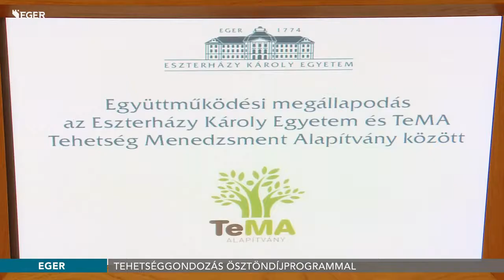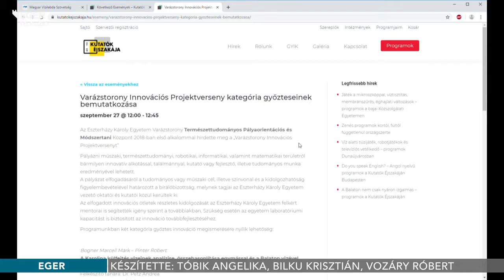Tehetséggondozás ösztöndíjprogrammal - 2019.09.19.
Az Eszterházy Károly Egyetem nagy hangsúlyt fektet a tehetséggondozásra és a továbbképzésre. Ezt a célt szolgálja legújabb ösztöndíjprogramja is, amellyel a frissen végzett hallgatók hazai munkaerőpiacon való elhelyezkedését támogatja.